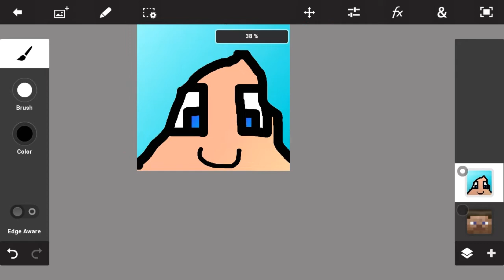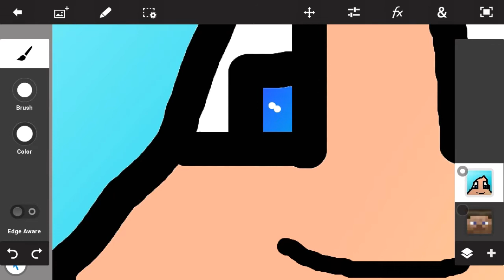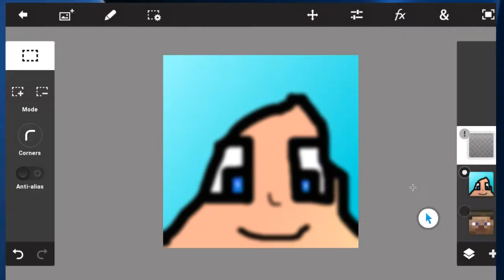(Free GFX) IceQueen profile picture speedart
Hi !

Music 🎵 :

Nocopyright sounds

Proximity

gfx gratuit,
gfx graphics,
gfx go,
gfx gratuit minecraft,
gfx gaming,
gfx gamer,
gfx guitar,
gfx gtx 1080,
gfx gimp,
gfx how to,
gfx how to make a logo,
gfx header tutorial,
gfx header,
gfx header template,
hashtag heel gfx,
hamed gfx,
hakson gfx,
holy trinity gfx,
how to gfx for beginners,
gfx intro,
gfx intro template,
gfx intro designer,
gfx investment,
igpx immortal grand prix,
gfx intro maker,
gfx ideas,
gfx icon pack,
gfx intro minecraft,
gfx d3d init,
igfxtray,
igfx,
igfxtray error,
igfxhk,
igfxl,
igfxem,
igfxtray module,
igfxhk module has stopped working,
igfxem.exe,
igfxcui,
gfxj,
jobet gfx,
john cena gfx,
jenz gfx,
juicefy gfx,
je suis gfx gratuit,
jumpa gfx,
john cena gfx pack,
faze jpex gfx pack,
je suis gfx,
gfx kavra,
gfx king,
gfx khmer,
kool aid gfx pack,
adam k gfx,
kondor gfx,
adam k gfx pack,
kunai gfx,
adam k gfx pack free,
kaz gfx,
descargar adam k gfx,
gfx logo,
gfxlab,
gfx live,
gfx lightroom,
gfx logo pack,
gfx light pack,
gfx looking for clan,
gfx live stream,
gfx letter pack,
gfx logo template,
gfx minecraft,
gfx maker,
gfx music,
gfx minecraft banner,
gfx minecraft tutorial,
gfx manipulation pack,
gfx minecraft free,
fx makeup,
gfx move,
gfx minecraft speed art,
mgfx,
mgfx films,
women of mgfxb,
diego m.gfx,
marshall mgfx,
m.u gfx,
gfx needed,
gfx ninja studio,
paint.net gfx pack,
faze nikan gfx pack,
nature gfx pack,
roblox gfx paint.net,
paint.net gfx,
neo gfx,
nelson 2k gfx pack,
ngfx,
gfx overlay,
gfx on android,
gfx overlay pack,
gfx on phone,
gfx on iphone,
gfx office opening setup,
gfx on ipad,
gfx of kavra,
gfx outro,
gfx pack ps touch,
gfx pack exposed,
gfx pack photoshop,
gfx pack download,
gfx pack free,
gfx pack 2016,
gfx pack leaked,
gfx promo,
gfx p,
gfx roblox tutorial,
gfx revamp,
gfx rc,
gfx recruitment challenge,
gfx roblox speed art,
gfx revamp template,
gfx render pack,
gfx requests,
gfx roblox blender,
gfx speed art banner,
gfx stream,
gfx shop,
gfx speed art roblox,
gfx speed art minecraft,
gfx signature tutorial,
gfx speed art photoshop,
gfx studio,
gfx speed art logo,
gfx template,
gfx tutorial photoshop cs6,
gfx thumbnail,
gfx tutorial roblox,
gfx team,
gfx template photoshop,
gfx thumbnail pack,
gfx thumbnail template,
gfx texture pack,
gfxbench t rex,
gfx 2.7 t-rex,
utopia vfx,
iced up gfx,
underwater gfx,
unique gfx,
ultimate gfx pack,
untitled gfx pack,
urso gfx,
cherche un gfx,
ultra gfx,
devenir un gfx,
ugfx,
ugfx tutorial,
gfx versus,
gfx vfx,
gfx vs x1d,
gfx vortex,
vane gfx,
visual gfx,
vane gfx pack,
vortexx gfx,
scorpy gfx pack v2,
viper gfx,
gta v gfx pack,
gfx wallpaper pack,
gfx wiggles,
gfx wallpaper,
gfx.wad error cs 1.6,
gfx website,
gfx workout,
need gfx will pay,
cs 1.6 gfx.wad,
soar whiz gfx pack,
wwe gfx,
wgfx,
gfxx,
gfxxz,
rated x gfx,
xjmx rai gfx pack

Peace✌✌